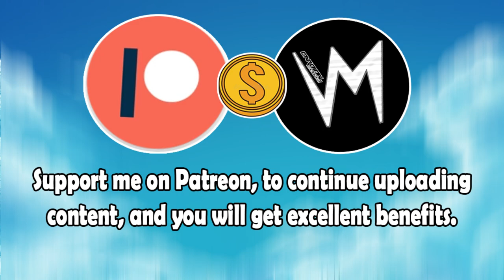Everybody Finds Above Table (Original Version) By Nashville Nessie | Re-Uploaded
⬛ | Information about Cardinal Sounds:
👤 | Find the Original Song Here: ⬎
🎵 Name: Pickup Truck
✔️ Creator: Silent Partner
💽 Album: Pickup Truck
Everybody Finds Above Table (Original Version) - Nashville Nessie